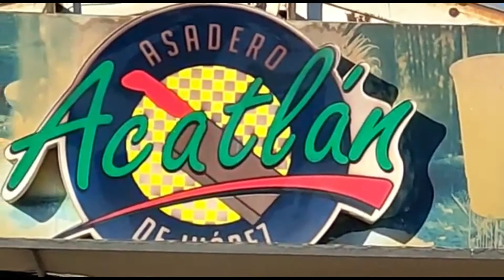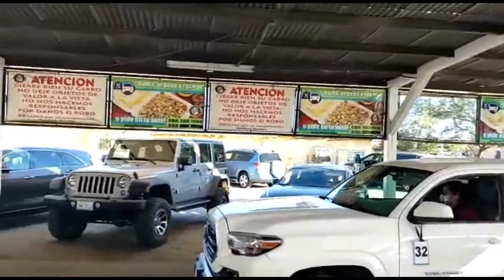Probando Taquería Acatlán de Juárez en Mexicali B.C.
Probando las ordenes de carne asada de la famosa taqueria en Mexicali
"Acatlan de Juarez" en lc Col. Esperanza
Con mas de 30 años. Delicosa y muy concurrida.

Que tengan un Excelente dia.